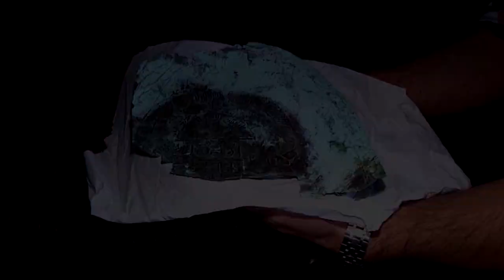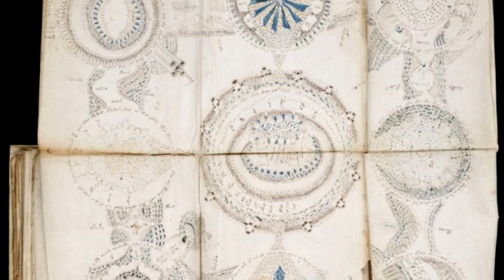10 Archaeological Finds Scientists Still Can't Explain!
10 Archaeological Finds Scientists Still Can't Explain!